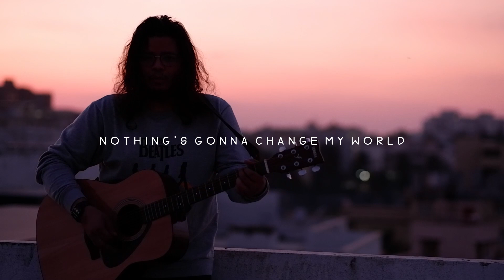Across The Universe - The Beatles with Lyrics (Cover by Ankur)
Trying to start 2022 right! This one's for John Lennon... miss him.

Lyrics:
Words are flowing out like endless rain into a paper cup
They slither wildly as they slip away across the universe
Pools of sorrow, waves of joy are drifting through my opened mind

Images of broken light which dance before me like a million eyes
Thoughts meander like a restless wind inside a letterbox they
They tumble blindly as they make their way across the universe

Sounds of laughter shades of life are ringing
Through my open ears inciting and inviting me
Limitless undying love which shines around me like a million suns
It calls me on and on across the universe